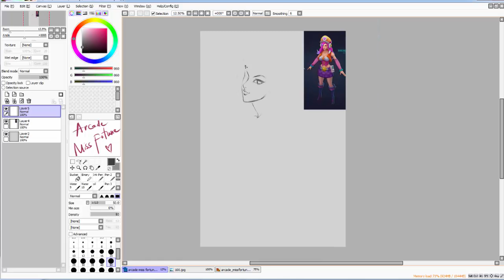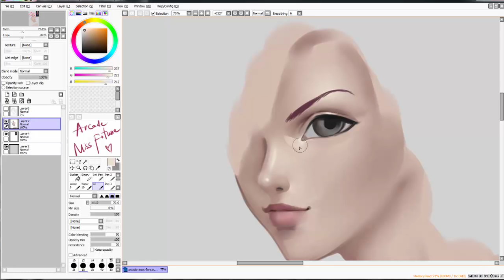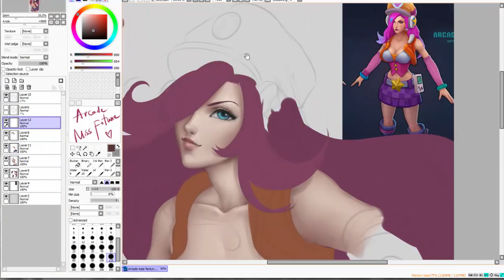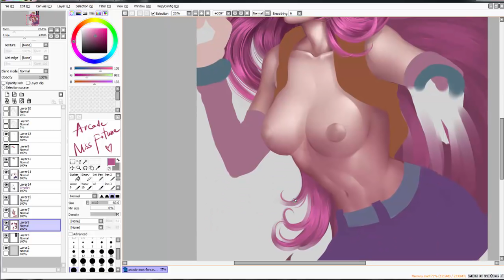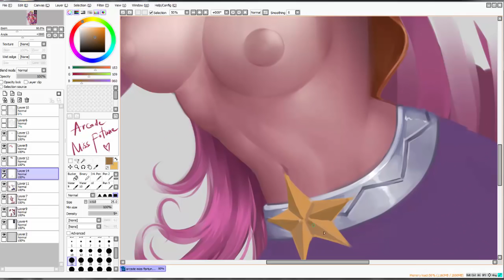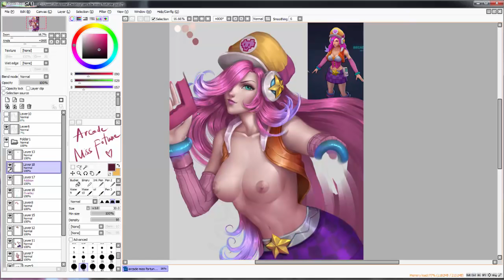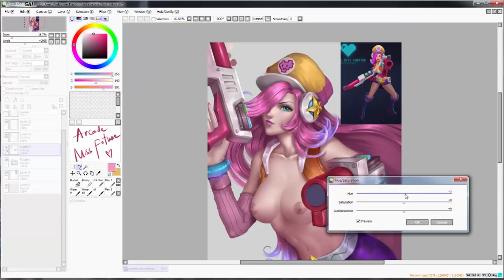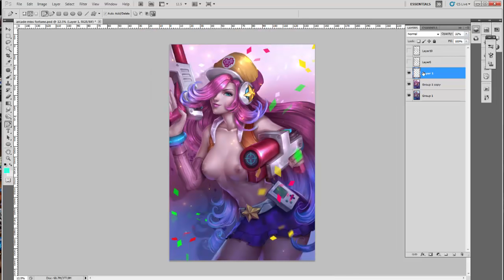Digital painting - Arcade Miss Fortune